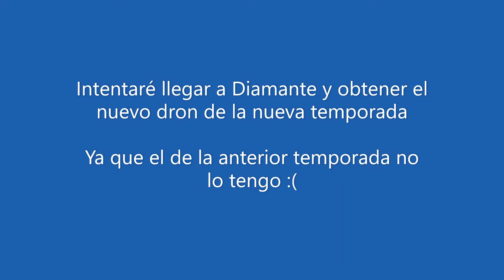Speed Drifters - Casificatoria | Llegando a diamante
Hola!

Como dice el título en este vídeo jugaré Speed Drifters clasificatoria ya que quiero llegar a diamante y poder tener el nuevo dron de la temporada 3.

PD: perdón por el audio en los próximos vídeos lo arreglaré xD